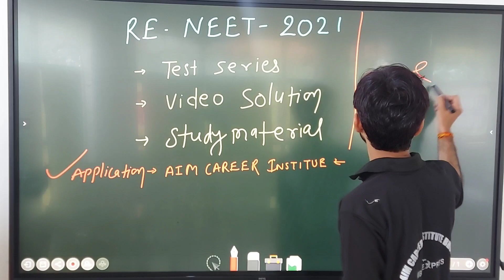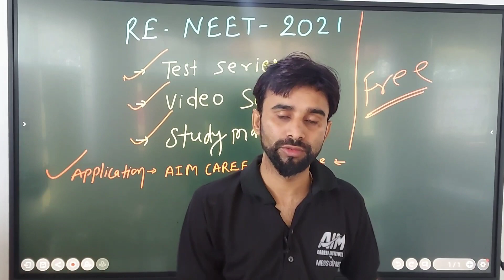RE-NEET NEET 2021# Neet cancel Plea in Supreme Court seeks cancellation of NEET-UG 2021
Plea in Supreme Court seeks cancellation of NEET-UG 2021 exam; alleges paper leak, malpractices